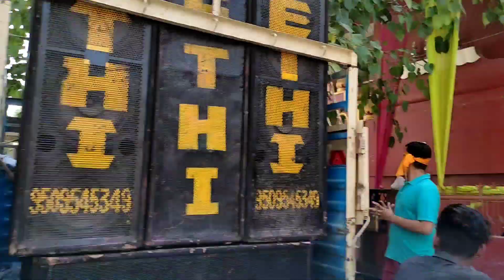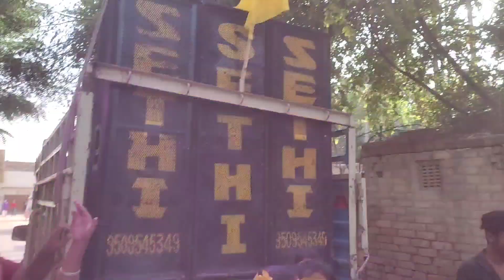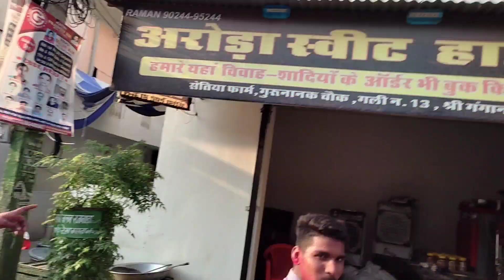GOING TO DO VISARJAN OF GANPATTI BAPPA WITH FULL DJ 🎧👨‍🎤🎶 AND DANCE IN WHOLE SGNR